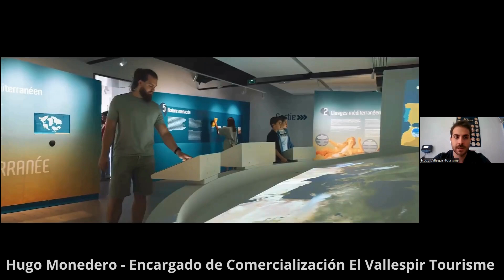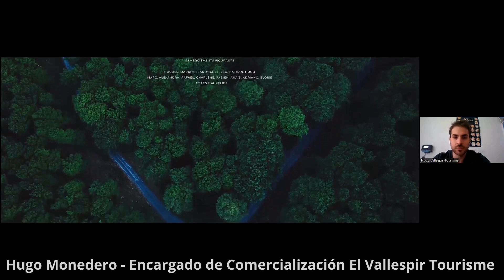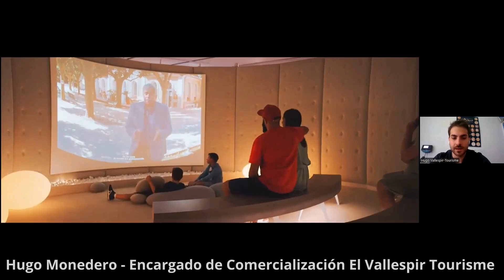Descubriendo el Vallespir, la nueva sensación catalana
El Vallespir es un valle excepcional ubicado en el sur de los Pirineos Orientales. Este territorio único, situado entre el mar y las montañas, se distingue por su paisaje diverso, que ofrece un entorno natural de una belleza incomparable.

Rico en patrimonio cultural y natural, el Vallespir es un territorio donde la identidad catalana está profundamente arraigada. Esta identidad se refleja en sus tradiciones, su lengua y su arquitectura, que confieren a la región un encanto auténtico. El Vallespir también es célebre por sus fuentes termales en Le Boulou, conocidas por sus numerosas propiedades, así como por sus innumerables rutas de
senderismo, sus fascinantes sitios históricos, y sus productos locales, entre los que destaca la famosa cereza de Céret, la primera en madurar en Francia cada año.